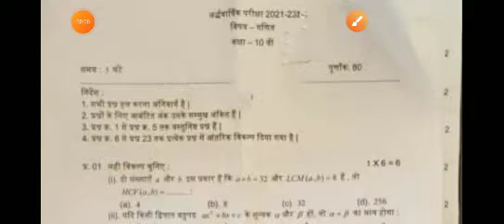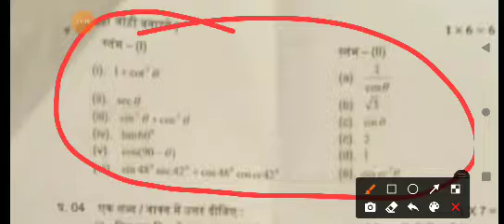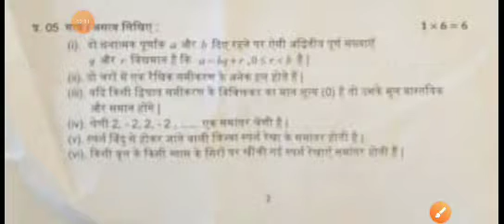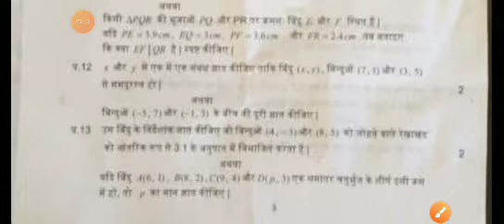अर्धवार्षिक परीक्षा कक्षा 10वीं विषय गणित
अर्धवार्षिक परीक्षा 2122 कक्षा 10वीं विषय गणित